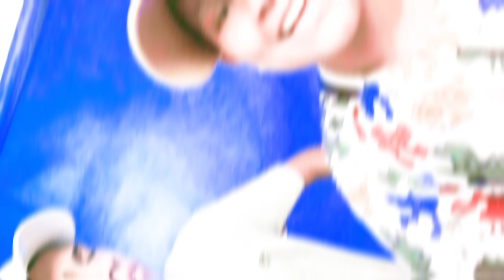MC Alvin e MC Kotim - Mirante (Love Funk) DJ Kotim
Ano 2021